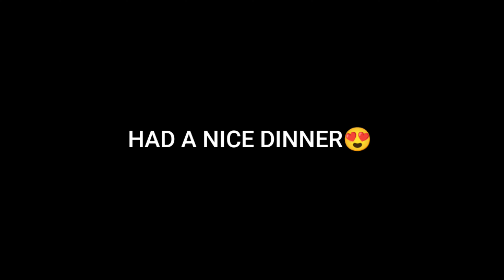PURANE DOSTO KE SATH CRICKET🏏😍 | ARUP FITNESS